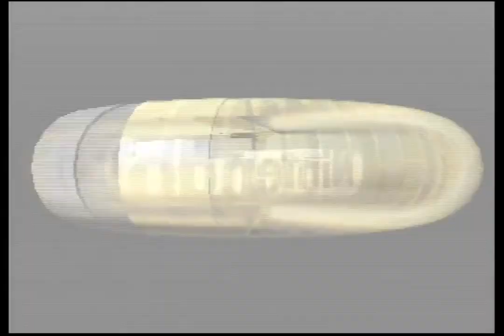Let's Play Mario Kart 64 - Part 8: I never beat this. Here's why. (Extra Mushroom/Flower Cup fails)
So, in this video, I learn a shocking truth. I never got a trophy in Extra/Mirror Mode, until now. After attempting Toad's Turnpike several times, now I see why. Mario won the Mushroom Cup on the first attempt. After that, several attempts were made to beat the Flower Cup. First I tried with Toad, then Peach, and finally Luigi. I had to retry some tracks multiple times, including Toad's Turnpike. Next time, Flower Cup will get all my focus. If I'm fortunate enough to beat it on my first attempt, I may try for the Star Cup.